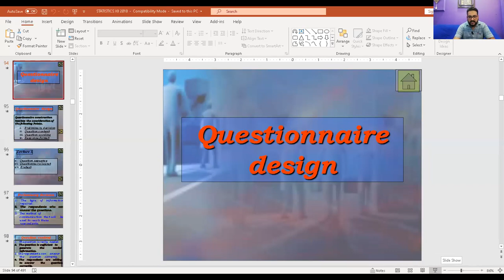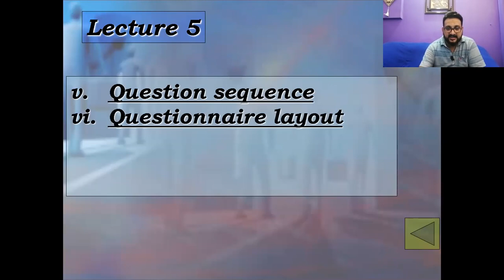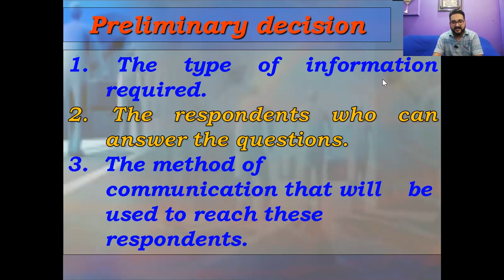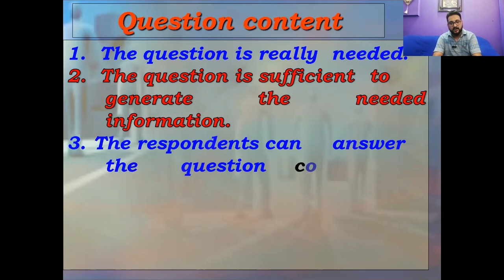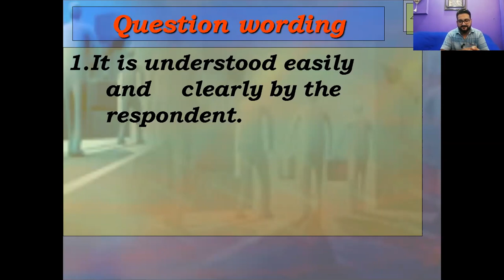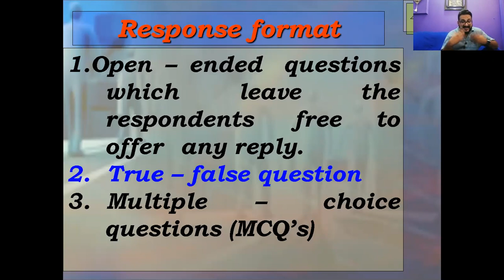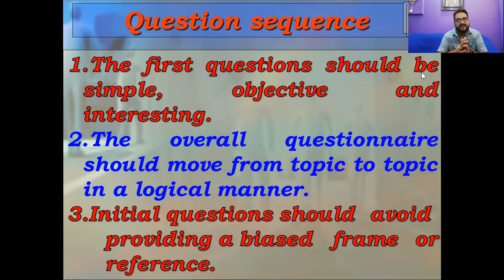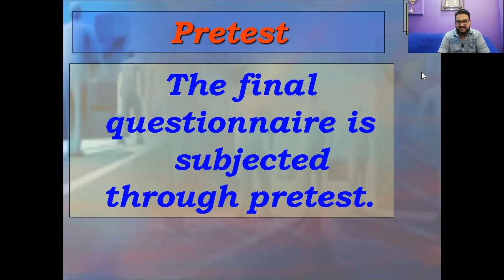Types of QUESTIONNAIRE by SAQIB IQBAL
TypesofQUESTIONNAIRE│SAQIB IQBAL